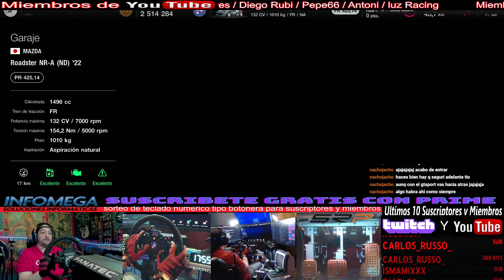gran turismo 7 en el modo sport (carrera en directo)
🟣Conviértete en miembro de este canal para disfrutar de ventajas:
🟣compra en amazon desde el enlace y apoyaras al canal
🟣Descuentos en juegos y apoyo al canal al comprar sera de gran ayuda para el canal
- *ORDENADOR PRINCIPAL*
-🔴[DISCO DURO 1]
-🔴[DISCO DURO 2]
-🔴[DISCO DURO 3]
-🔴[DISCO DURO 4]
-🔴[PLACA BASE]
-🔴[FUENTE DE ALIMENTACION]
-🔴[MEMORIA RAM]
-🔴[REFRIGERACION LIQUIDA]
-🔴[VENTILADOR DELANTERO]
-🔴[VENTILADOR TRASERO]
-🔴[TECLADO Y RATON]
-🔴[CAMARA DELANTERA]
-🔴[CAMARA TRASERA]
-🔴[CAMARA DE LOS PEDALES]
-🔴[CAMARA DE VOLANTE]
-🔴[SOPORTE DE MICROFONO]
-🔴[LUCES LED]
-🔴[SEGUNDO PC]
*S I M U L A D O R*
-🟢[CAMBIO EN H]
-🟢[FRENO DE MANO]
-🟢[ASIENTO DE COCHE]
-🟢[ZAPATILLAS SIMILARES]
-🟢[MONITOR CENTRAL]
-🟢[MONITOR DERECHO]
-🟢[MONITOR IZQUIERDO]
-🟢[MONITOR PARTE DE ARRIBA]
-🟢[MONITOR PARA LAS CONSOLAS Y CON EL QUE EDITO]
-🟢[VOLANTE DE RESERVA]
-🟢[SEGUNDO ARO DEL TGT]
-🟢[SOPORTE TECLADO Y RATON]
-🟢[CONSOLA 2]
-🟢[CONSOLA 3]
-🟢[CONSOLA RETRO]
-🟢[SONIDO DEL SIMULADOR]
-🟢[HUB USB ALIMENTADO]
-🟢[GUANTES SPARCO]
-🟢[DRIVE HUB]